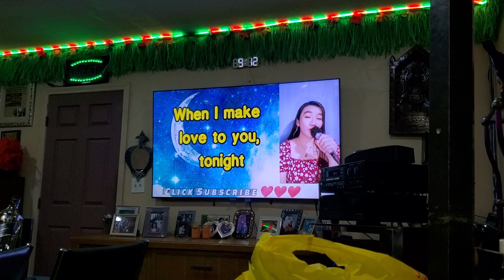Tonight I celebrate My Love